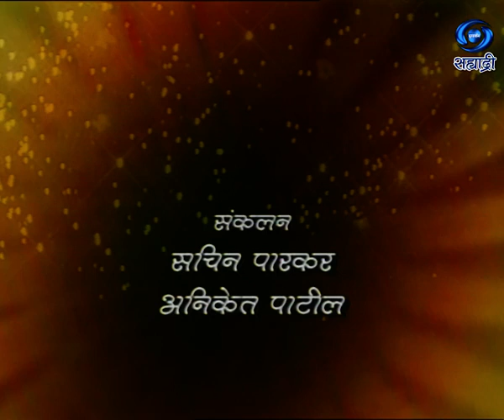Geet Ramayan | गीत रामायण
गीत रामायण.. प्रथम प्रसारण ०१ एप्रिल सन १९५६... लेखन - महेंद्र कदम... संचालन - अजित परब... संकलन - सचिन पारकर आणि अनिकेत पाटील.. संकल्पना दिग्दर्शन - नीना राऊत... निर्माता - दिग्दर्शक - मलकराज पंचभाई... जरुर पहा हा विशेष कार्यक्रम. गीत रामायण...
DD Sahyadri
Doordarshan Mumbai
Sahyadri Marathi
Show : GeetRamayan
Producer Director : Malkaraj panchbhai..